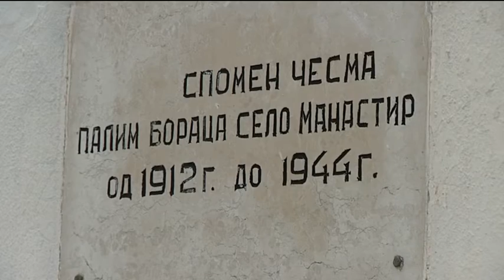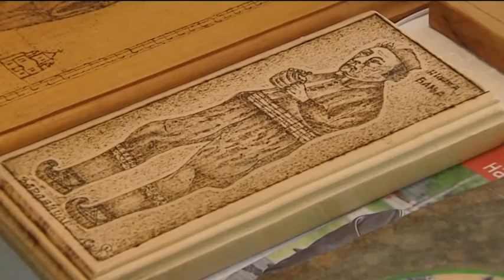belami.rs - Ljudi oko nas, Jelašnica II deo